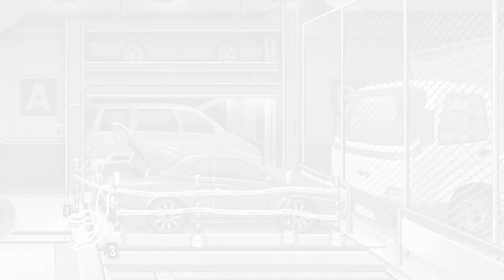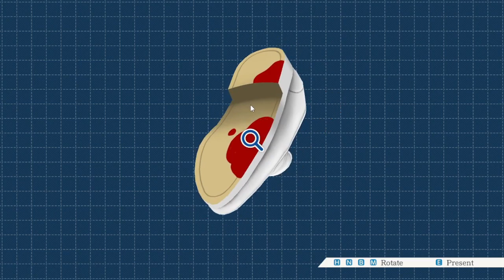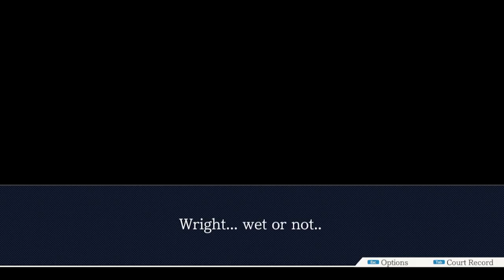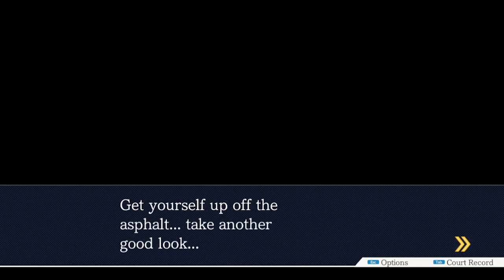GamerGal Plays: Ace Attorney-- Episode 24: Clipping An Angel's Wings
Every witness looks like an angel. . . Talks like an angel. . . But we're too wise. Why? Because they are devils in disguise. What will happen with this star witness?